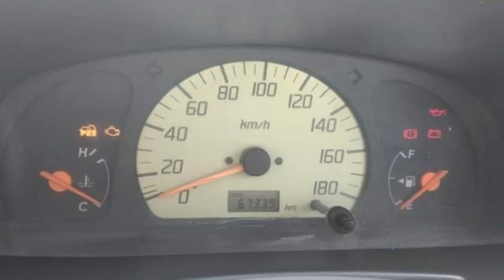Maruti alto AC For Sale Rs.33000/- Only | Take A look car condition & features | used car for sale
280000/- only | used ecosport for sale in hyderabad | second hand Car For sale | used cars for sale

Baleno 2018 Model second hand Car For sale 120000 Rs Only Maruthi suzuki | used cars for sale

bank seized innova crysta for sale | used cars for sale | second hand cars for sale in hyderabad

Maruti 800 AC For Sale Rs.30000/- Only | Take A look car condition & features | used car for sale

Largest JCB Second Hand Market | No Commission | JCB Used Machine Sale | 280000 only  | Used JCB

innova crysta for sale | used cars for sale | second hand cars for sale in hyderabad | used cars

1.86 Lakhs only | second hand swift cars in hyderabad | 2020 model | used swift car for sale

13000 Only || Glamour bike for sale || Bike For sale || second hand bike hyderabad || 2019 model

MARUTI SUZUKI BREZZA FOR SALE || second hand brezza car for sale || 135000 only || urgent sale

Top 2 cars for sale under 30000/- | Second hand Car for Sale in hyderabad | used santro car for sale

Model - 2018 Maruti Suzuki Ertiga || Second hand Maruti Ertiga Car for Sale || Used Ertiga Car Price

26000 Only | Bike For Sale | 2020 Model second hand bike hyderabad | Hero HF-Deluxe bike for sale

Innova crysta for sale || second hand innova car for sale || 420000 only || urgent sale  2018 model

డాక్టర్ కార్ || Innova crysta for sale | second hand innova car for sale | second hand car for sale

Maruti 800 AC For Sale Rs.80000/- Only | Take A look car condition & features | used car for sale

3.2 lakhs only || XUV500 for sale || second hand XUV 500 car for sale || 2019 model || sun roof car

Baleno 2021 Model second hand Car For sale 180000 Rs Only Maruthi suzuki | used cars for sale

Second Hand Kia Seltos HTX Plus 2020 for sale | second hand car for sale | used car for sale

MAHINDRA THAR 2021 FOR SALE | 4x4 MANUAL | NEW INTERIOR | second hand cars for sale in hyderabad

9000/- only Splendor Plus bike for sale || second hand bike for sale used bike for sale in Hyderabad

9000/- only | honda shine for sale | Bike For sale || 2018 Model || second hand bike hyderabad

12000/- only || passion pro for sale || Bike For sale || 2018 Model || second hand bike hyderabad

130000/- only | second hand swift cars in hyderabad | 2018 model | used swift car for sale

11500/- only || HF deluxe  for sale || Bike For sale || 2019 Model || second hand bike hyderabad

5 lakhs only || XUV500 for sale || second hand XUV 500 car for sale || 2019 model || sun roof car

485000 only | Innova crysta for sale | second hand innova car for sale | second hand car for sale

330000/- only | innova crysta for sale | used cars for sale | second hand cars for sale in hyderabad

Second Hand Cars in Hyderabad | Best Used Cars in Cheap Price in hyderabad | used scorpio for sale

12000/- only || passion pro for sale || Bike For sale || 2018 Model || second hand bike hyderabad

RS 35000 only | 2014 model Tata Ace for sale | Tata ace second Hand Price | Used Tata ace for sale